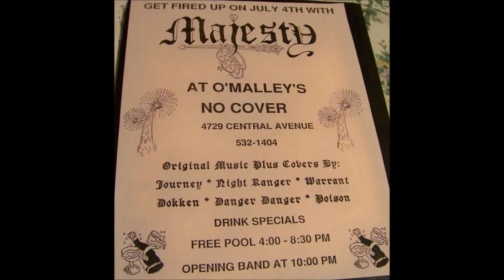Majesty Heart of Stone